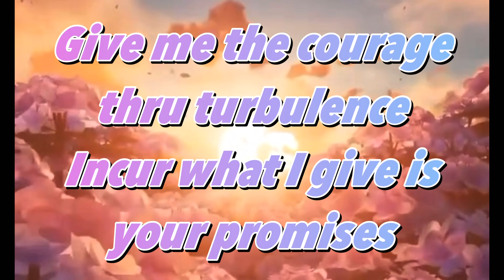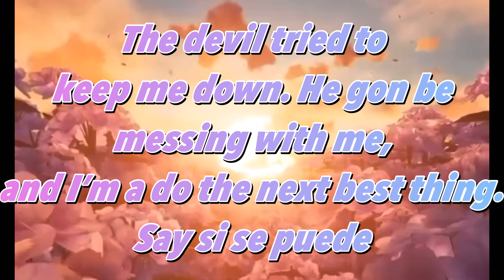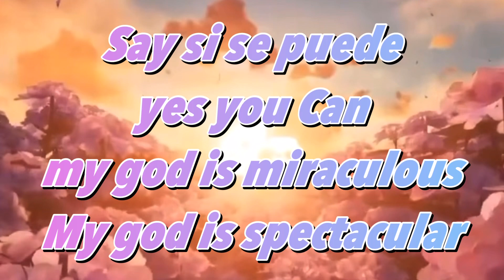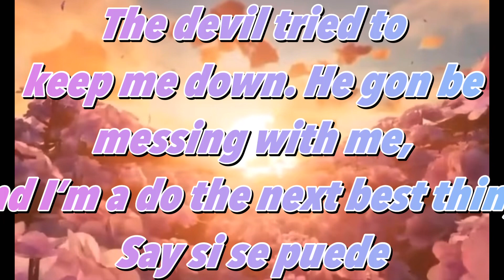“Si Se Puede” Sunday word inspired song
This song was written to a beat I made a year ago called, “she loves God”

You can find the beat on my page.

This song was inspired by, “Steven Furtik” message, “ The God of Again”

I am no rapper I am simply a spoken word poetry writer who makes beats and want to use them.

I also do not have proper studio equipment I record at home with an iPad and my MacBook.

I do these vids for encouragement to the body of Christ.

I aspire one day to be apart of the Elevation church team.

But right now I’m practicing my steadiness until I get that blessing.